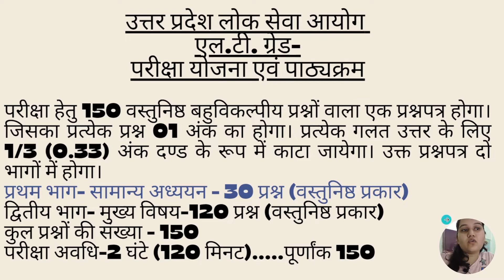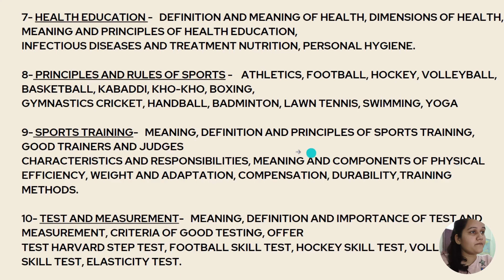Up Lt Grade Teacher Syllabus Hindi | English Physical Education